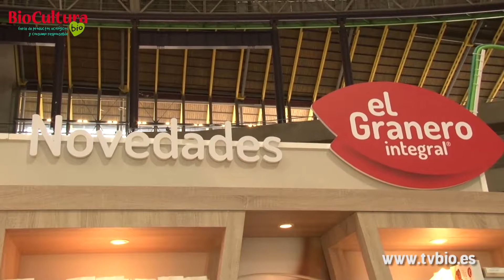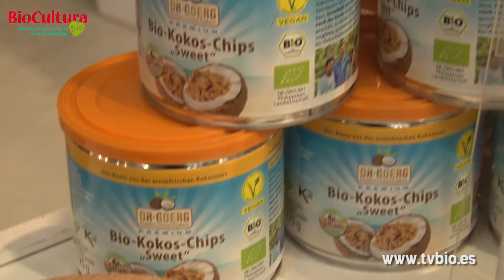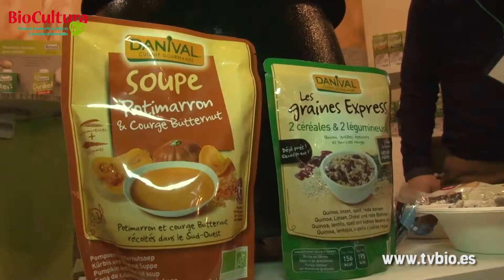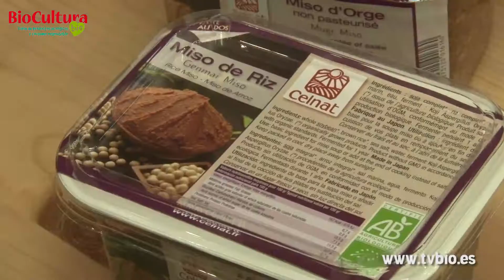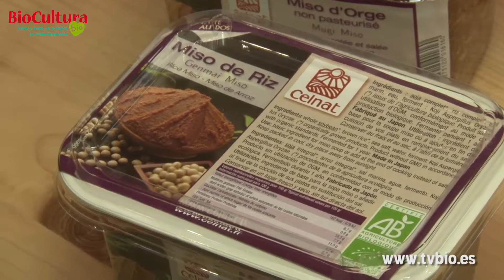Novedades en BioCultura Barcelona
Conoce a través de este reportaje de TV Bio todas las novedades  del sector ecológico que presentaros los expositores en BioCultura Barcelona 2015.